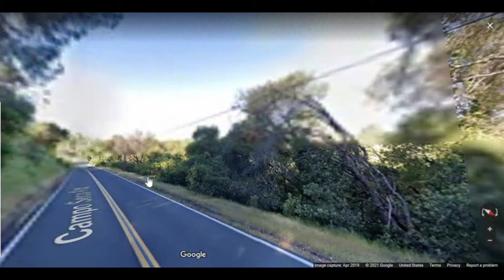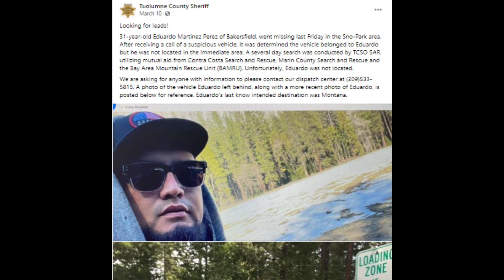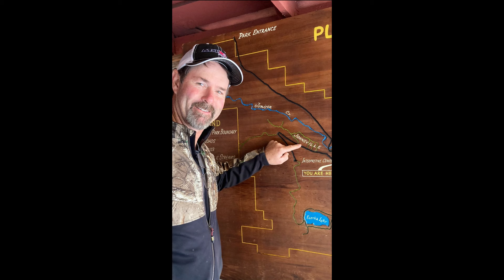John Stivers - California man missing - vehicle found (August 2021)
On Monday, August 2nd, John Stivers, a well-known and respected Jamestown man, was reported missing. The 52-year-old father and husband is the owner of the Lake Tulloch Campground. After leaving a bank, John was believed to be heading towards the Lake Tulloch Campgrounds. John’s van was soon located on Campo Seco Road; however, he was not with the vehicle. Since his disappearance, authorities and community members continue to search for John, but the circumstances of his disappearance remain unclear.

Locals have highlighted that many others have similarly vanished from Tuolumne County in recent years. Is this true, and if so, could there be a possible connection? Where is John, and what could have happened?

Other sources may include private individuals / groups not listed